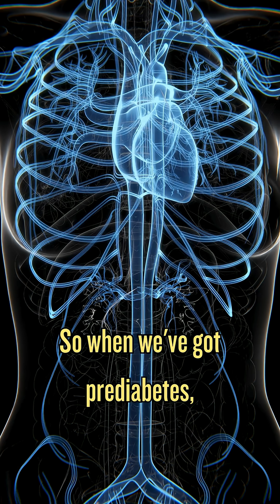Prediabetes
Is prediabetes reversible?

Medical doctor explains on this past segment of Doc Talk on KSAT News.

On this channel, you'll find content that spans the latest in medicine, public health, health policy, research, and medical humanities with a particular emphasis on the implications for Texans and special focus on San Antonio.

Dr. Leo Lopez is a practicing physician, scientist, and story-teller committed to serving under-served communities, improving community health, and supporting the next generation of healthcare professionals.

Instagram; X (formerly Twitter): @LeoLopez3MD

Content made to inform and entertain, does not provide medical advice.